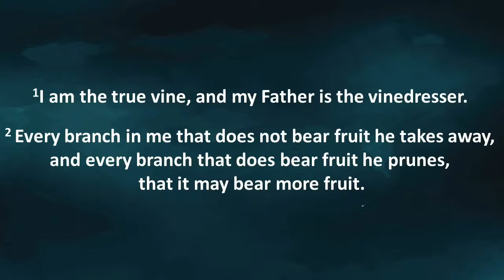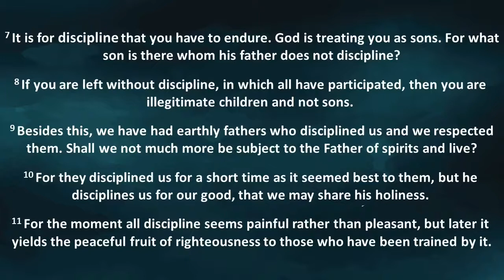Week 3, Day 2: Devotion from Pastor Corey Young